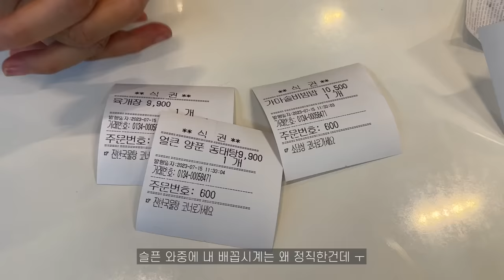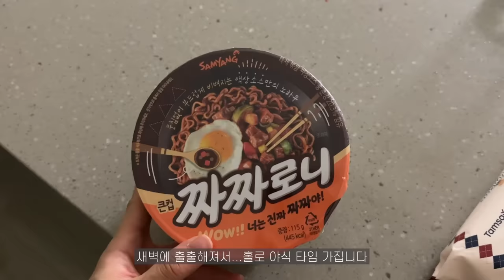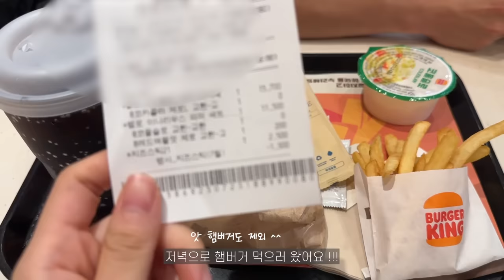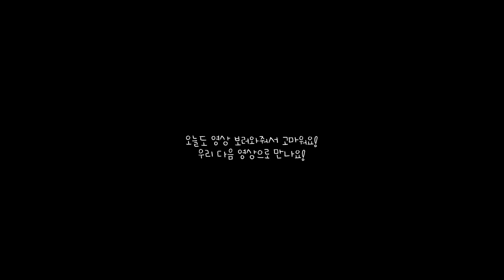vlog | 상견례 후 신혼집 이사🏡 오코노미야끼와 불닭, 가지구이 덮밥 🥞 핫케이크 만들며 보낸 자취생 일상